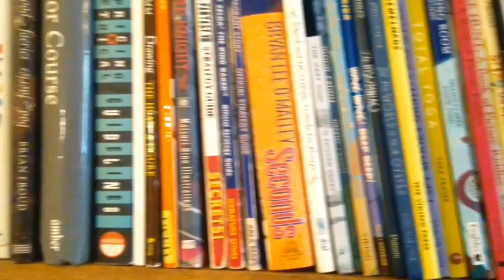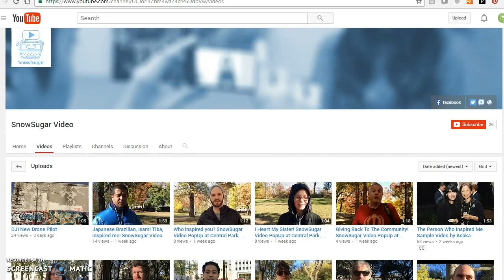SnowSugar Life Story Video social media StartUp NYC intro video